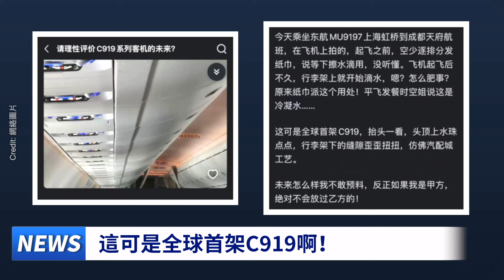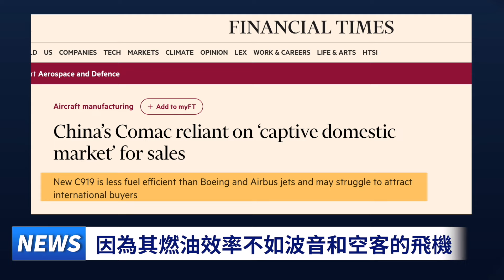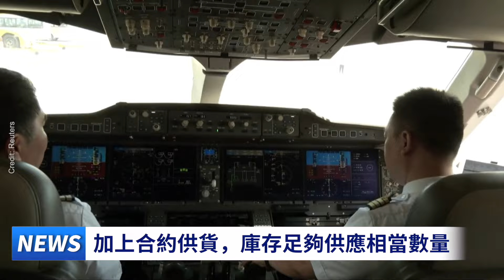C919艙内滴水起霧 中共被狠狠打臉 歐美掐住北京命門